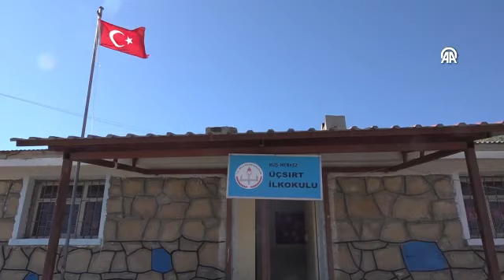Çocukların hayalleri gerçek oldu: Muşlu gençler köylerde şenlik rüzgarı estirdi